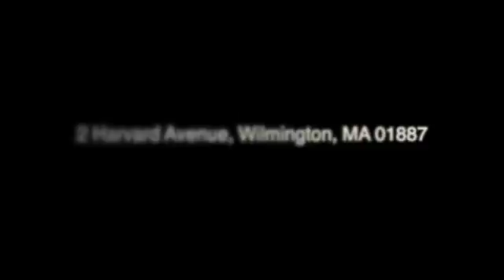2 Harvard Avenue, Wilmington, MA 01887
2 Harvard Avenue, Wilmington, MA 01887